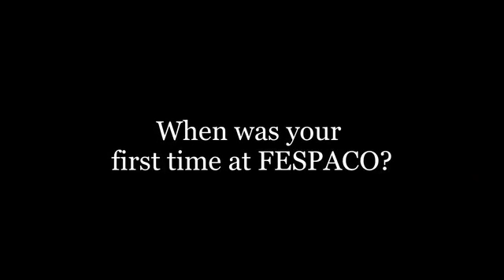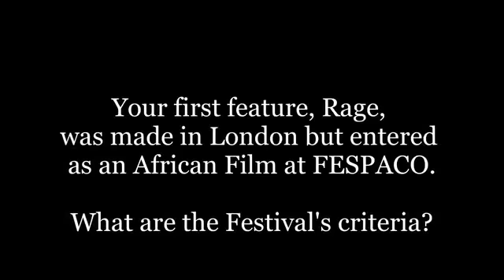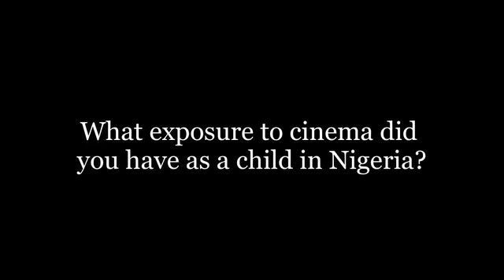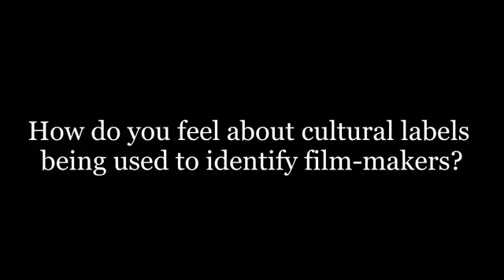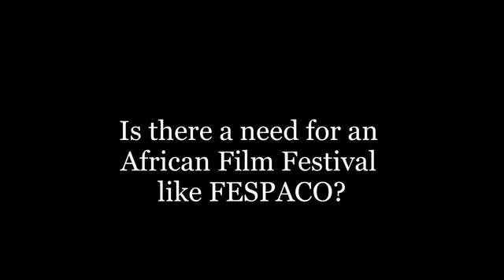Newton Aduaka FESPACO Interview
Newton Aduaka, film director and president of Short Film Jury, is interviewed at FESPACO, the Panafrican Film and Television Festival of Ouagadougou...